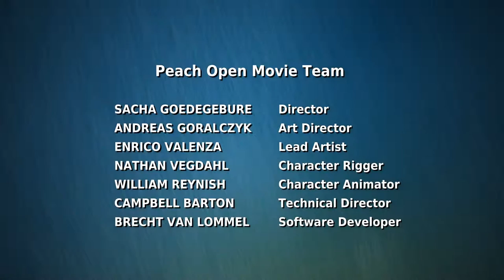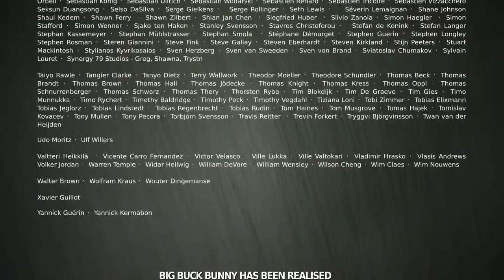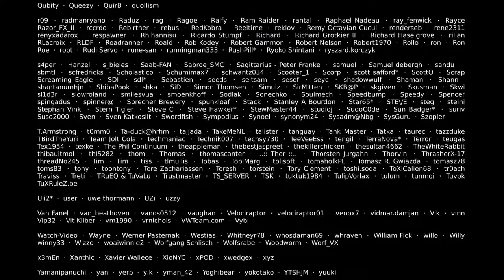Funny Big Buck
The story of the big white rabbit, kindness is greater than he. On one sunny day three rodents began to poke fun at Buck and he realized, "I've had enough!". He has prepared an ironic revenge for vile rodent ..